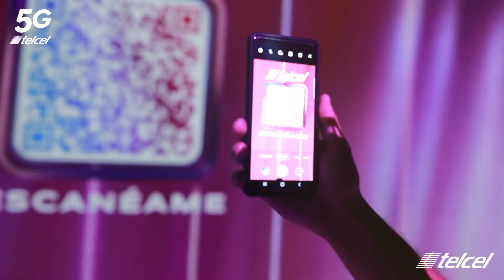Adéntrate al mundo de la Red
Descubre todo lo que podrás hacer en la experiencia inmersiva de Telcel. y visítanos